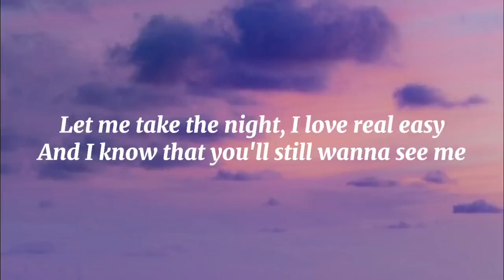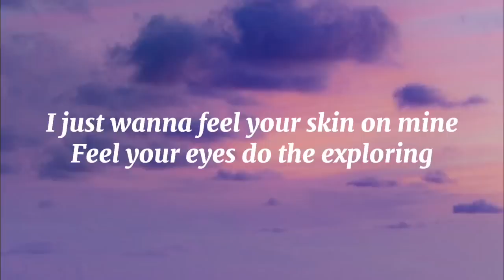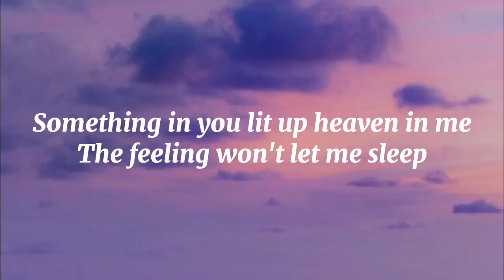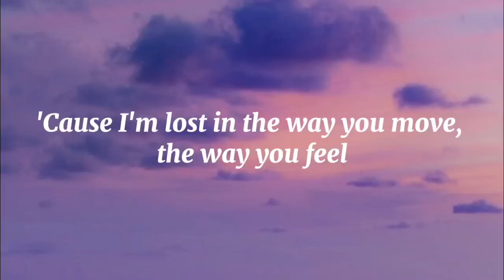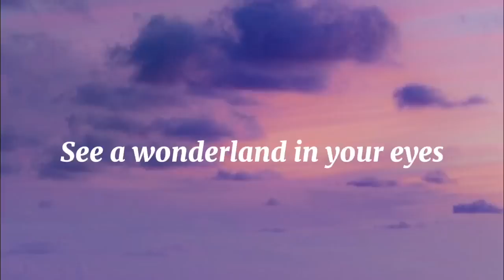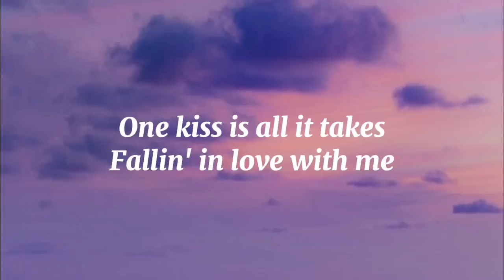Calvin Harris, Dua Lipa - One Kiss (Lyrics)